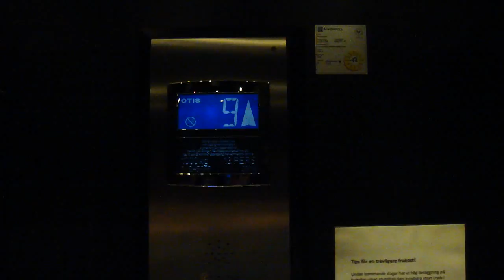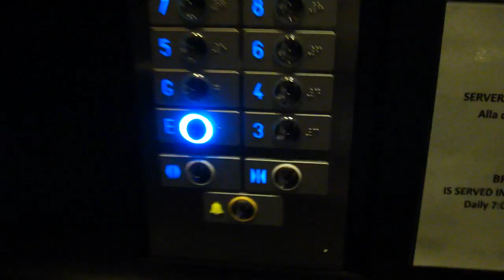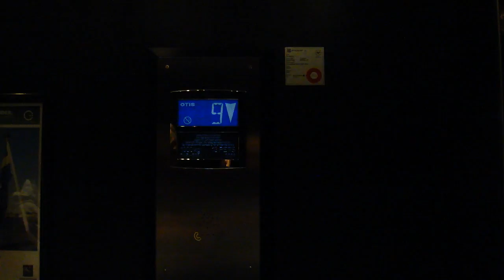Schindler (MB: OTIS) Traction Elevators @ Quality Hotel Globen